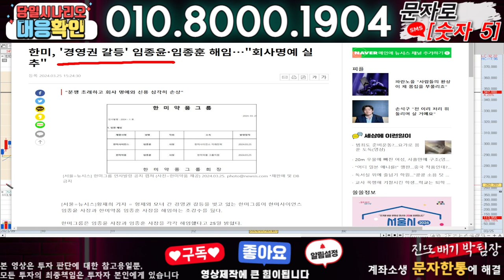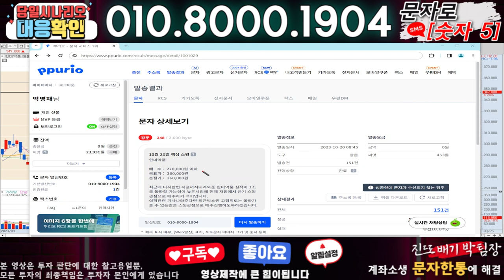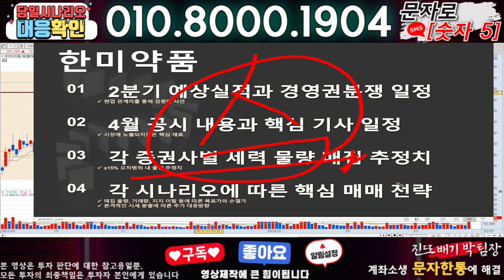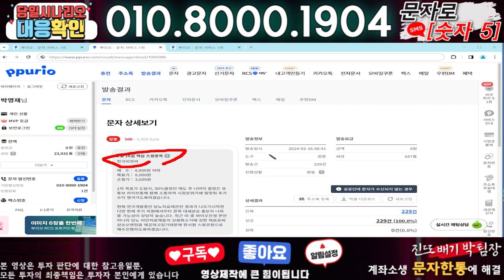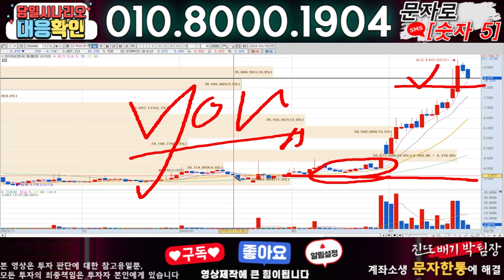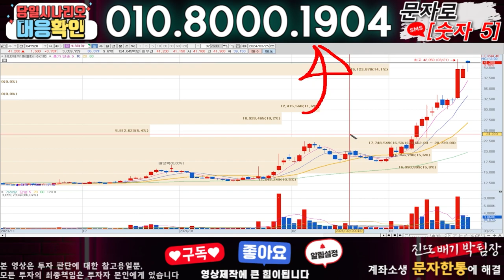한미약품 ) 3분전 기습속보-공식입장발표!! 무슨일인가?